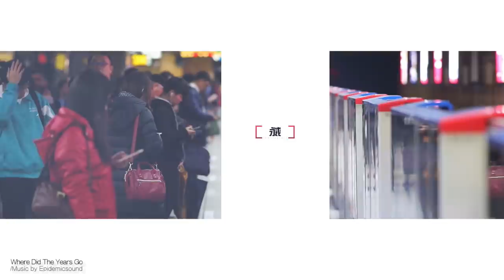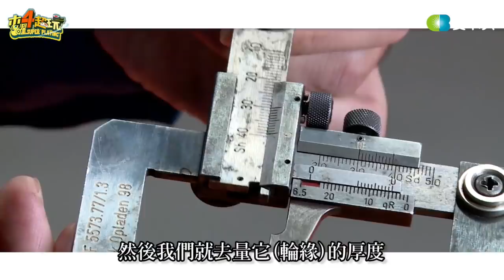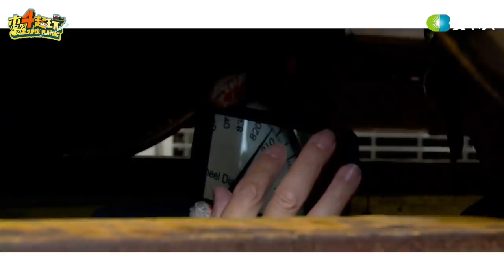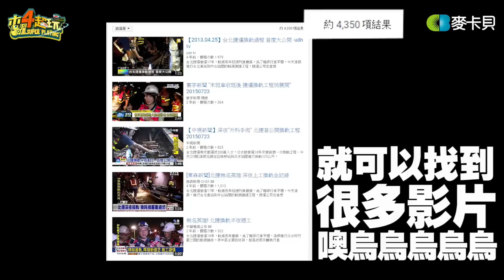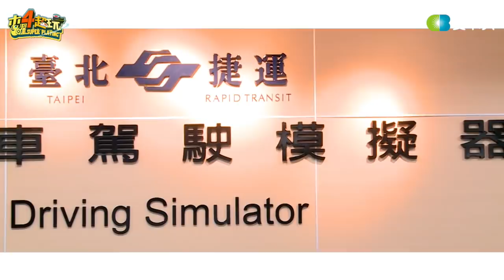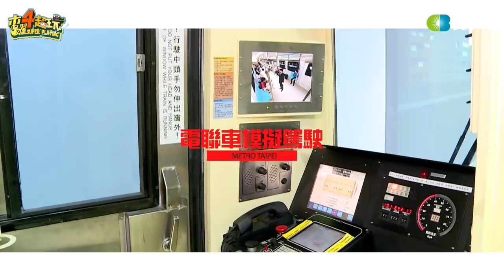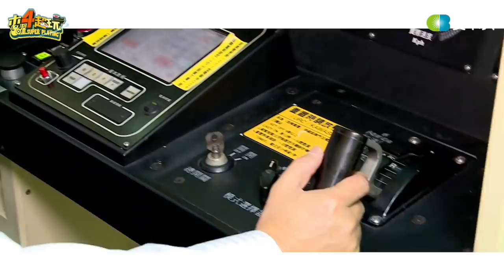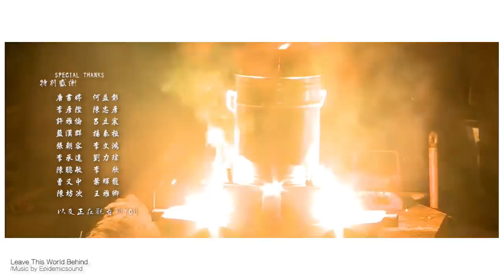木曜四超玩(邰智源溫妮泱泱)20180215 2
主持人：邰智源     來賓：溫妮、泱泱

手機APP用戶請至play商店及app store搜尋下載「麥卡貝網路電視」
開播前都會通知，讓您不會錯過任何一集!